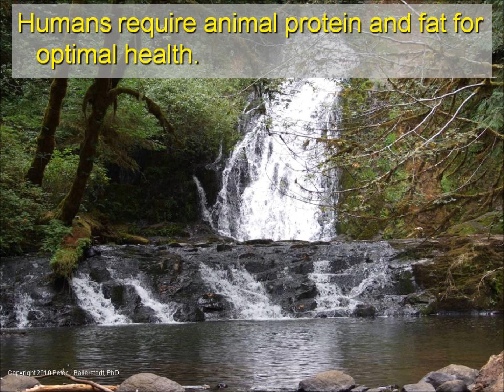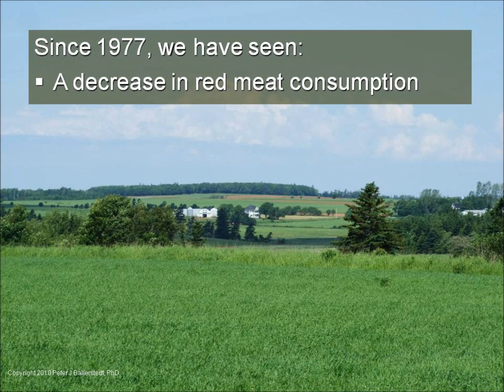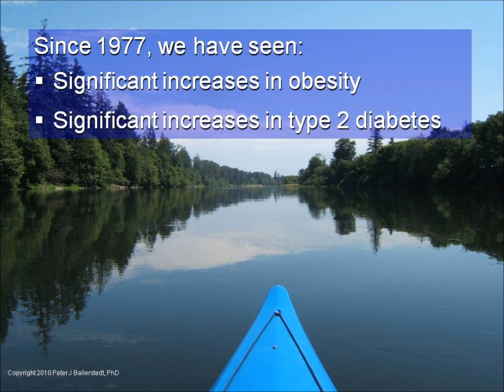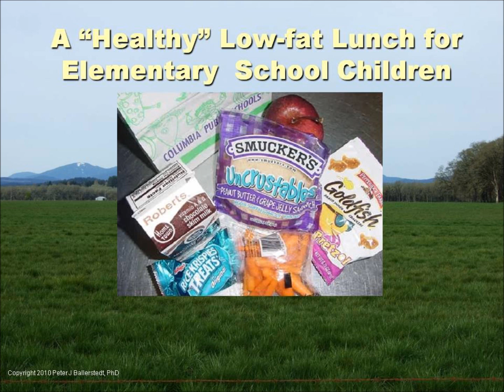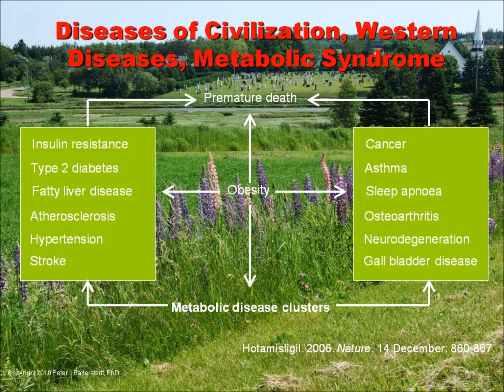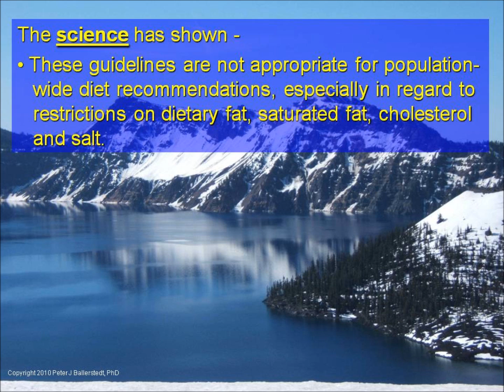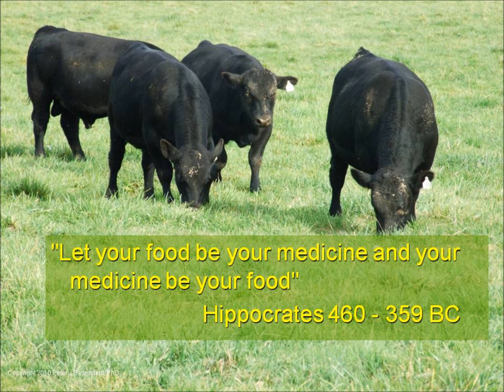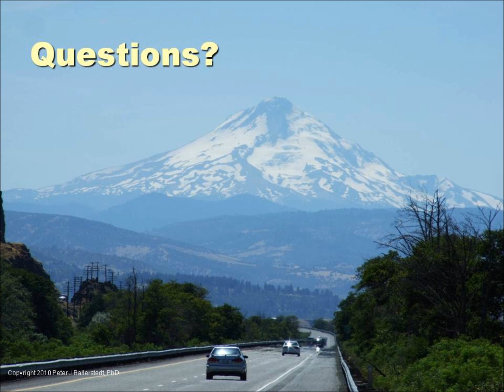Food for Thought part 2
"Food for Thought," part 2. Peter Ballerstedt, PhD.
A discussion of the difference between the official dietary guidelines (and the "conventional wisdom" they've informed) and what the science has, in fact, shown regarding the importance of animal protein and animal fat in the human diet. The impact of the official dietary guidelines, and the scientific findings, upon animal agriculture is discussed. for more information.